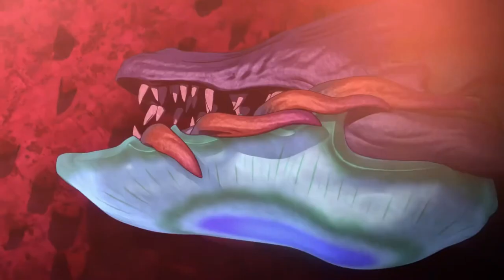Drifting Dragons, meilleur en anime ou en manga? By Suponji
Comment ça va les Gaakettes et les Gaak? Nouvelle vidéo sur Drifting Dragons. Aujourd'hui, votre Gaakette Sasha compare l'adaptation et l'oeuvre originale. Alors, mieux en anime ou manga?